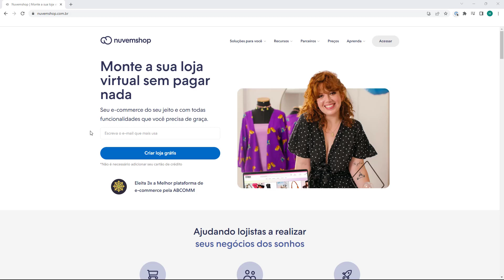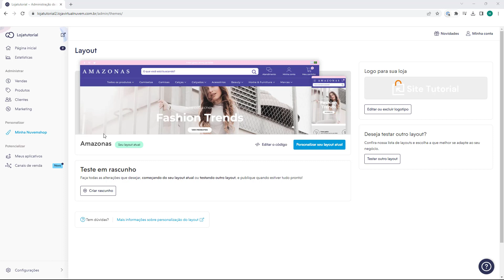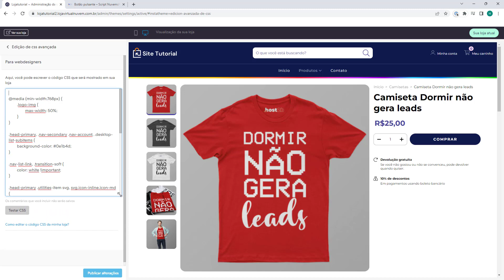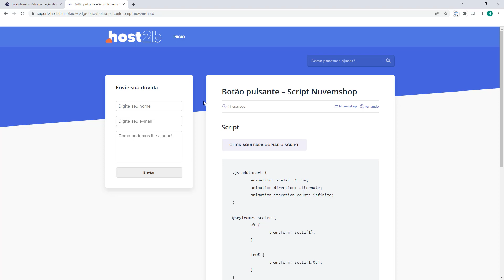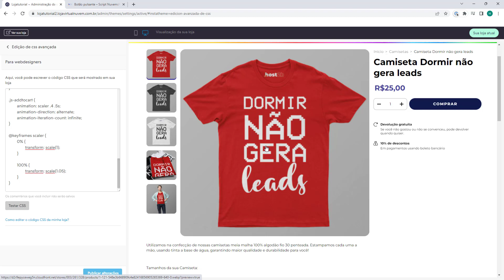Aula 22 - Configurar Botão Pulsante na Loja na Nuvemshop - LOJA VIRTUAL 2023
Curso Loja Virtual Completo na Nuvemshop 2023 - Aula 22

Quer apoiar o canal para trazermos mais cursos grátis como esse?